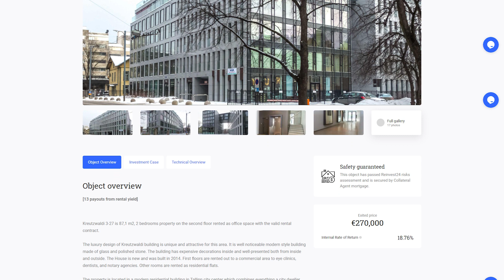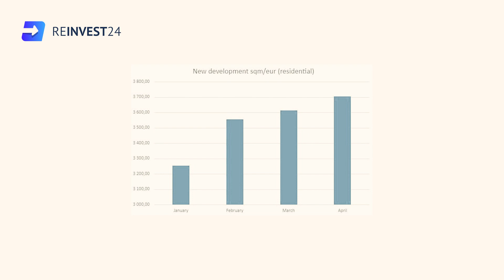Kadrioru plaza - Reinvest24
A short video overview of our latest rental project from Estonia- Kadrioru plaza office spaces. Learn more about its key factors, benefits and insights.

* Estimated total yield: 12.5%
* Rental yield: 6.5%
* Capital Growth: 6%
* Collateral: Owned by our SPV and mortgage

Reminder: 3rd Anniversary Cashback
From 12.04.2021 until 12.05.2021 (included), invest in our projects and receive the following cashback bonus from the total investments.
* 0.25 % on investments up to 1’000 EUR
* 0.5 % on investments from 1’001 to 5’000 EUR
* 0.75 % on investments from 5’001 EUR